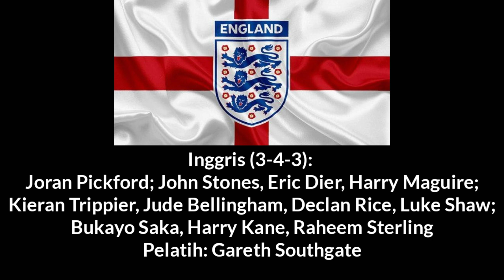Inggris vs Iran (6-2) - FIFA WORLD CUP 2022 QATAR - Jadwal dan hasil piala dunia Qatar 2022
Inggris vs Iran (6-2) - FIFA WORLD CUP 2022 QATAR - jadwal dan hasil piala Qatar 2022

Inggris vs Iran (6-2) - piala dunia Qatar 2022
siaran langsung Inggris vs Iran
FIFA World Cup Qatar 2022
Inggris vs Iran FIFA World Cup 2022

Hasil pertandingan piala dunia Qatar 2022
Senin, 21 November 2022
Inggris 6-2 Iran

Jadwal piala dunia 2022 Qatar

Grup B: Inggris v Iran (20:00)
Grup A: Senegal v Belanda (23.00)

Inggris vs Iran
Hasil Inggris vs Iran
Jadwal Inggris vs Iran 2022
Hasil pertandingan Inggris vs Iran 2022
Hasil piala dunia Qatar Inggris vs Iran 2022 hari ini
Inggris vs Iran live Indosiar
jadwal pertandingan piala dunia 2022